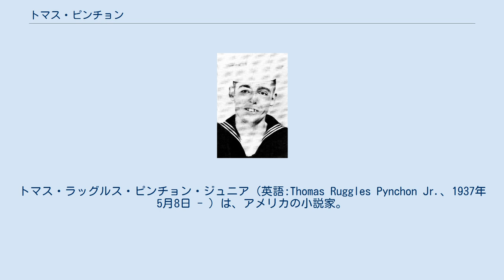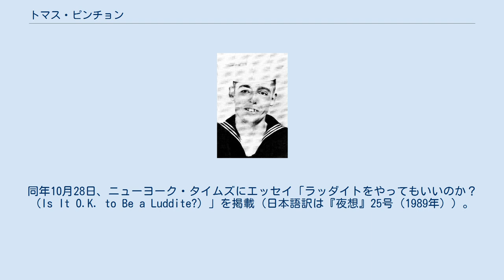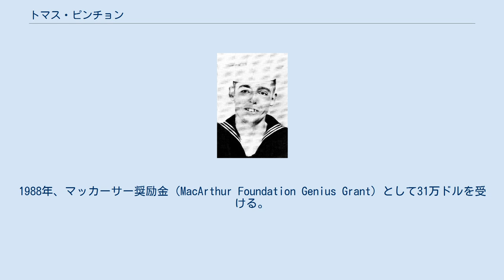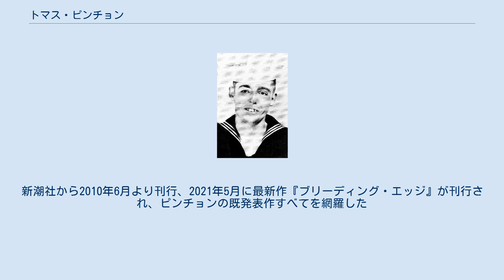トマス・ピンチョン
トマス・ラッグルス・ピンチョン・ジュニア（英語:Thomas Ruggles Pynchon Jr.、1937年5月8日 - ）は、アメリカの小説家。
現代のアメリカ文学を代表する小説家のひとりであり、1990年代以降定期的にノーベル文学賞候補に挙げられている。
公の場に一切姿を見せない覆面作家として知られる。
 作品は長大で難解とされるものが多く、SFや科学、TVや音楽などのポップカルチャーから歴史まで極めて幅広い要素が含まれた総合的なポストモダン文学である。
 1937年、ニューヨーク州ロングアイランド、グレンコーブに測量技師トマス・ラグルズ・ピンチョン・シニアとキャサリン・フランセス・ベネット・ピンチョンの間に長男として生まれる。
妹と弟がいる。
 父はプロテスタントで母はアイルランド系のカトリック。
16歳でオイスター・ベイ高校を最優秀学生として卒業した。
コーネル大学から奨学金を得て、同年秋に工学部応用物理工学科に入学。
2年後には大学を一時離れ、海軍に2年間所属した。
 1957年にはコーネル大学に戻り英文科に入学。
当時の創作科の講師にウラジミール・ナボコフがおり、ピンチョンはその講義を受けていたと言われている（レポートの採点をまかされていたナボコフの妻はピンチョンの独特な手書き文字を覚えていると証言している）。
大学3年と4年の時に学内で発行される文芸雑誌『コーネル・ライター』の編集に携わり、1959年5月同誌に「スモール・レイン」を発表。
 1959年、大学を最優の成績で卒業したピンチョンは、複数の大学院からの奨学金を断り、マンハッタンのグリニッジ・ヴィレッジのアパートメントでボヘミアン生活を送りながら小説『V.』を執筆しはじめる 1960年2月から1962年9月までの間、シアトルのボーイング航空機会社に就職して米軍の地対空ミサイルボマークのテクニカルライターとして働いている。
その間、3編の短編（「ロウ・ランド」「エントロピー」「アンダー・ザ・ローズ」）を文芸誌に掲載。
退職後はカリフォルニアやメキシコに移り住んだとされている。
 1962年、メキシコで長編第1作『V.』を完成。
1963年に出版され、同年度の最優秀処女小説に与えられるフォークナー賞を受けた。
 1966年、長編第2作『競売ナンバー49の叫び』を発表。
ローゼンタール基金賞を受賞。
1967年から1972年まではおそらくメキシコとカリフォルニアで生活していたと思われる。
 1973年、長編第3作目にして代表作『重力の虹』を発表。
1974年度の全米図書賞を受賞する。
同年、ピューリッツァー賞フィクション部門に諮問委員会が全員一致で推薦したが、理事会は「読みにくく卑猥である」としてこれを退け同部門は該当作無しとなった）。
以後、約16年にわたり新作を発表しなかった。
 1975年、米文芸アカデミーより5年に1度優秀な小説に与えられるハウエルズ賞に選ばれたが、「いらないものはいらない」と受賞を辞退。
 1984年、初期短編を集めた『スロー・ラーナー』発表。
序文を書き下ろす。
同年10月28日、ニューヨーク・タイムズにエッセイ「ラッダイトをやってもいいのか？（Is It O.K. to Be a Luddite?）」を掲載（日本語訳は『夜想』25号（1989年））。
1988年、マッカーサー奨励金（MacArthur Foundation Genius Grant）として31万ドルを受ける。
 1990年、16年ぶりの長編第4作『ヴァインランド』発表。
それ以前に取材を兼ねて2度来日したとも噂される。
90年代半ば、出版エージェントのメラニー・ジャクソンと結婚、長男ジャクソン・ピンチョンが生まれる。
 1997年、長編第5作『メイスン&ディクスン』発表。
2003年、ジョージ・オーウェル著『1984年』の新版に序文を寄稿。
 2006年、長編第6作『逆光』を出版。
オンライン書店Amazon.comに、ピンチョン本人と思われる人物によって宣伝文が掲載される。
 2009年、長編第7作『LAヴァイス』発表。
 2014年、長編第8作『ブリーディング・エッジ』発表。
初の映画化となる『インヒアレント・ヴァイス』が北米で公開。
 全集。
新潮社から2010年6月よ...